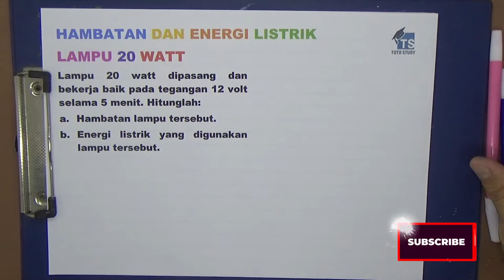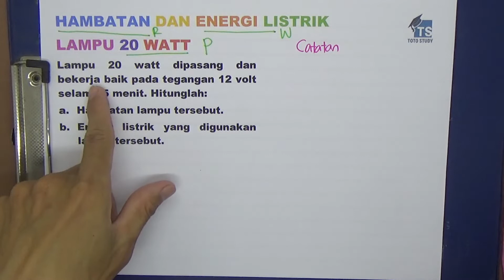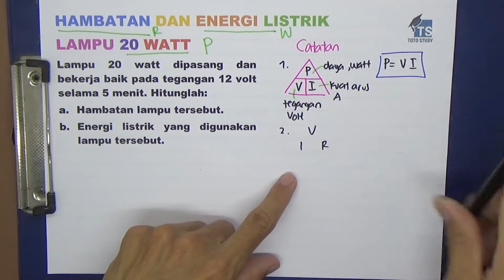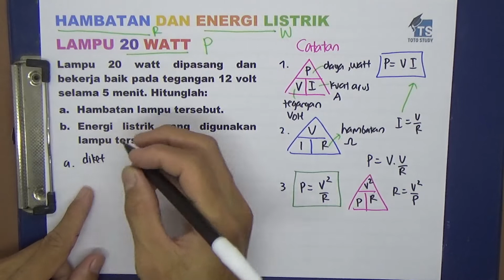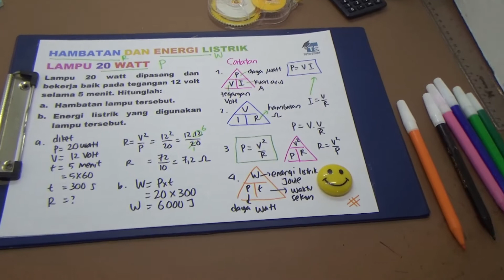Hambatan dan Energi Listrik Lampu 20 Watt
HAMBATAN DAN ENERGI LISTRIK
LAMPU 20 WATT
Lampu 20 watt dipasang dan bekerja baik pada tegangan 12 volt selama 5 menit. Hitunglah:
a.  Hambatan lampu tersebut.
b. Energi listrik yang digunakan lampu tersebut.

Softwares :
Adobe Premiere Pro
Adobe Photoshop